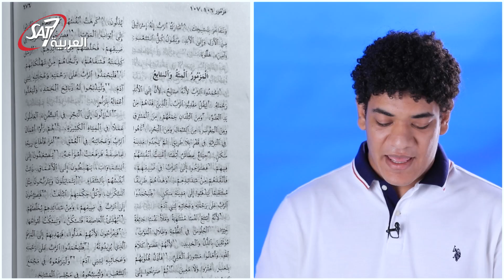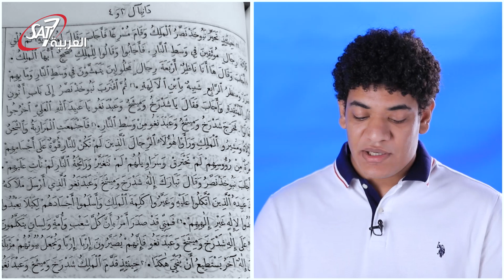وسط العاصفه - السودان قوة وايمان | بيير قلدس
وسط العاصفه - السودان قوة وايمان| بيير قلدس | الحلقة الأولى